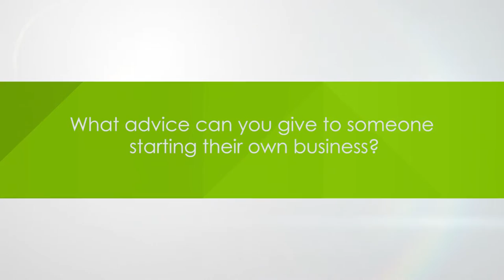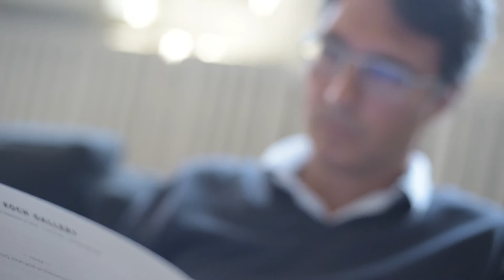Trushield Insurance: Small Business Owner/Photographer - Andric Ljubodrag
Morielli produced a series of spots as part of an on-going campaign for Trushield Insurance. These shorts target small business owners while candidly discussing the importance of protecting your business with the right insurance provider for peace of mind.